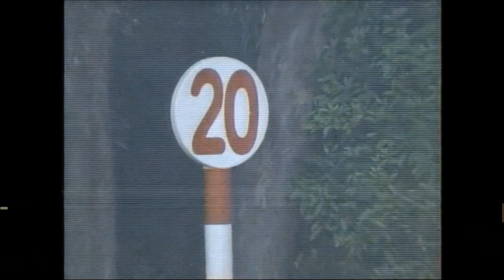2歳新馬 芝右 外1800m ディープブリランテ 牡2 55 岩田康誠 2011.10.1 出走馬：エボニーナイト、サチノコイノボリ、ラルシュドール、コスモプランタン、ポップアイコン他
2歳新馬
芝右 外1800m / 天候 : 晴 / 芝 : 良 / 発走 : 12:20
2011年10月1日 5回阪神7日目 2歳新馬  [指](馬齢)

調教師 矢作芳人 (栗東)
馬主 サンデーレーシング
募集情報 1口:110万円/40口
生産者 パカパカファーム
産地 新冠町
セリ取引価格 3,255万円 (2009年 セレクトセール)
獲得賞金 2億9,205万円 (中央)
通算成績 7戦3勝 [3-2-1-1]
主な勝鞍 12'日本ダービー(G1)
近親馬 ゼウスバローズ、ラヴインザダーク